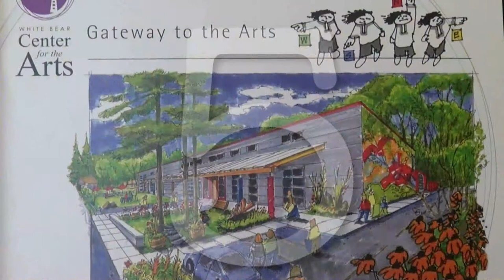2018 Heart 4 Art Video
Video shown at WBCA's Heart 4 Art 2018. Video created by Steve Goranson Video.